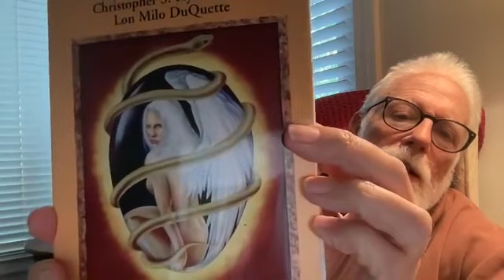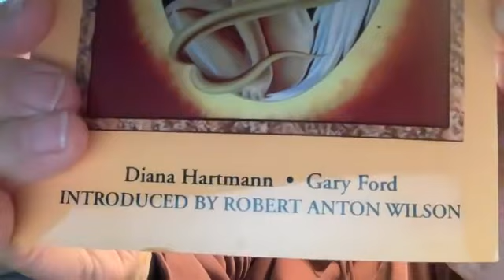Lon Milo DuQuette - The Knights Templar & The Sex Magicians